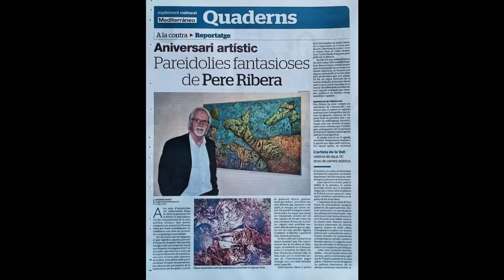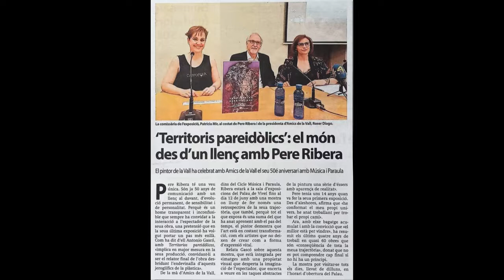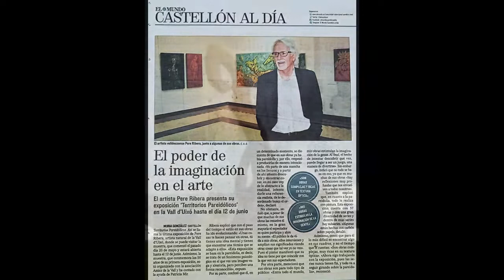ENTREVISTA A PERE RIBERA EN "PER AMOR A L´ART"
Anna Navarro entrevista a Pere Ribera en el programa "Per amor a l´Art". Programa emitido el 20 de Julio de 2022, en TV. Almassora, a quienes agradecemos la cortesía de este vídeo.